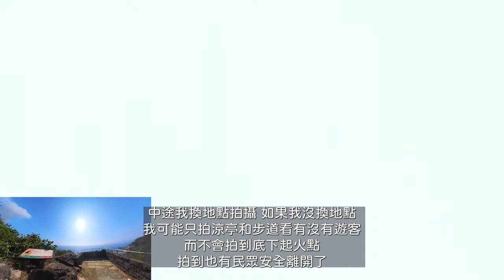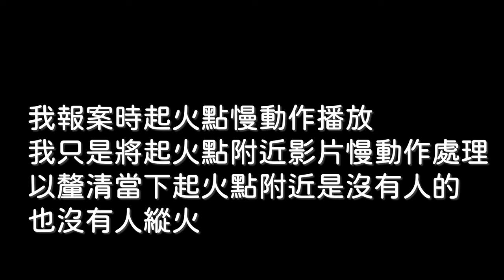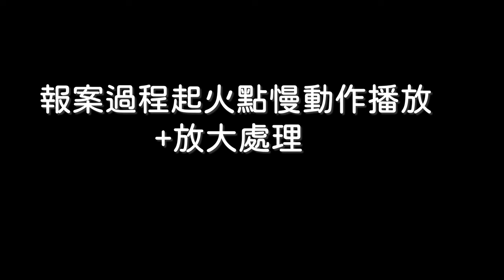鼻頭角火燒山_新發現_主影片04:26秒起火點附近有民眾安全離開片段_2024-08-31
2024年8月31日上午09點00 鼻頭角步道火燒山
4分25秒 起火點右邊有民眾安全離開(請自行放慢速度0.25X觀看)
我報案時起火點旁邊沒有可疑人物的!
應該只是有人看到火燒山趕快離開而已.